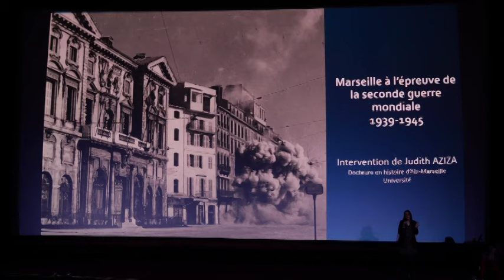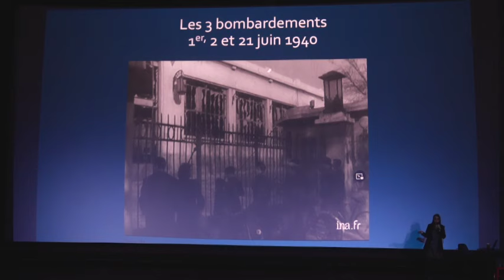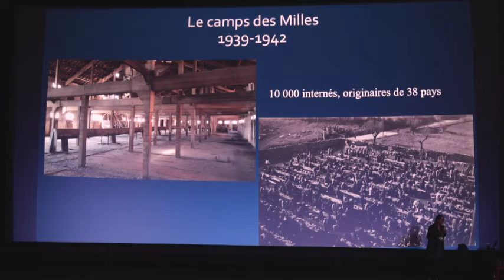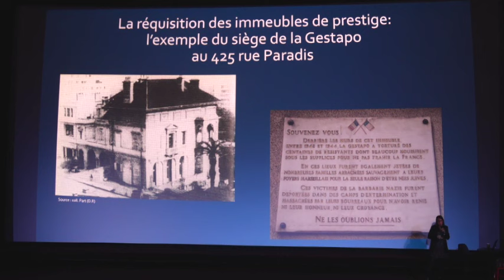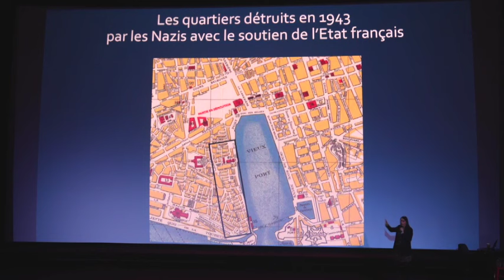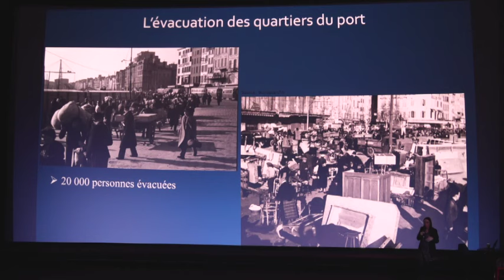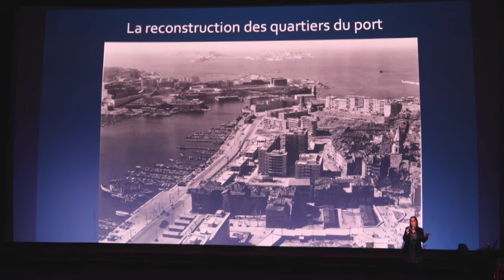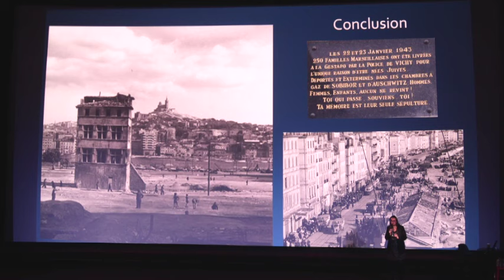Marseille à l'épreuve de la Seconde guerre mondiale - Conférence de Judith Aziza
Comme bien d’autres villes françaises, Marseille a été traumatisée par la Seconde guerre mondiale. Au-delà des bombardements, des rafles de Juifs, des arrestations de résistants et des personnes envoyées au STO, elle a été touchée dans ses murs en février 1943, lors du dynamitage des quartiers du port, opéré par les Nazis avec le soutien du Régime de Vichy.
Judith Aziza, docteure en histoire, revient dans cette vidéo sur cette période sombre de l’Histoire et plus particulièrement sur les événements marquants des années 1939 à 1950, sur la façon dont Marseille a traversé la guerre, sur le quotidien de la population pendant le conflit et sur l’impact de cet événement sur la ville en termes de démographie, d’économie et d’urbanisme.

Cette intervention a été filmée le 23 novembre 2023, à l'occasion d'une conférence organisée par le Cinéma du Prado pour 240 lycéens